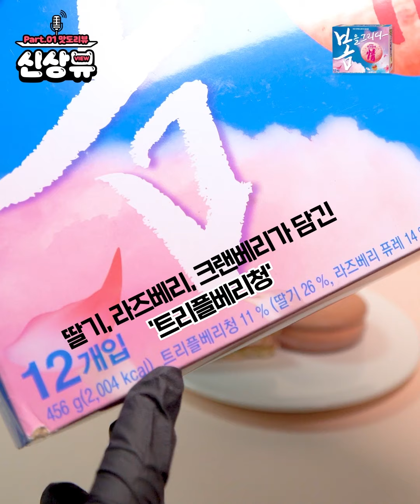딸기맛도 역시! 파이 계의 본좌, 초코파이 봄을그리다 🍓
이벤트 소식 계속 받아보고 싶다면?

🎥 Digital Editor 강소희, 권새봄

어차피 리뷰할 거라면,